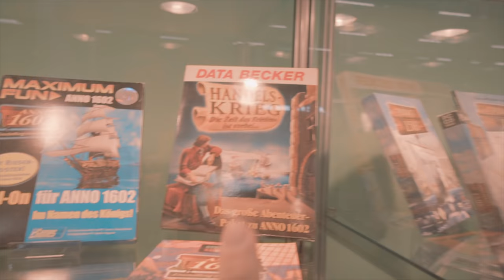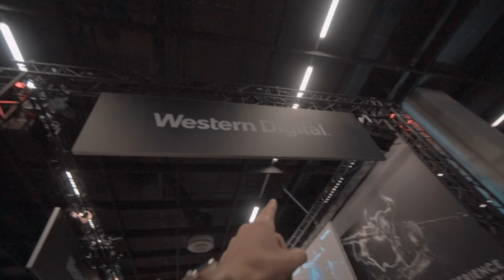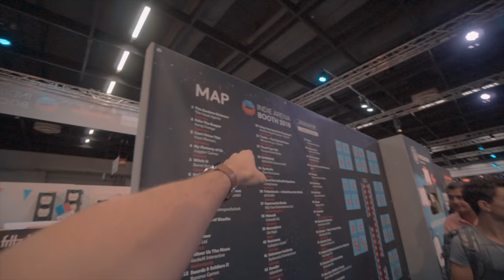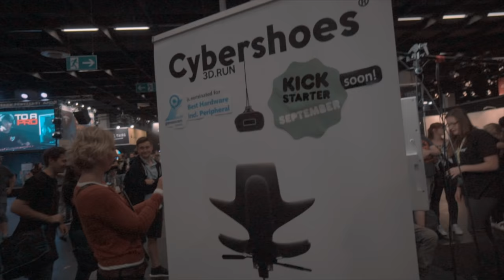Der schnellste Gamescom Vlog DER WELT!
350 Takes. Ein Thema: Gamescom 2018. Erlebt mit mir was los war und was man an der Messe ändern könnte und sollte.

► Postfach:
Alex Böhm
Postfach 1211
21629 Neu Wulmstorf

► Packstation:
Alex Böhm
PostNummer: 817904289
Packstation 122
21629 Neu Wulmstorf

// Dieses Video steht in keiner Verbindung zur Gamescom. Ich war für unterschiedliche Produktionspartner vor Ort (ASUS, Nvidia, TURN ON). Keiner hat einen bevorzugten/werblichen Platz in diesem Video. //
// * Amazon Partner-Links. Euch entstehen keine Kosten, keine Nachteile. //